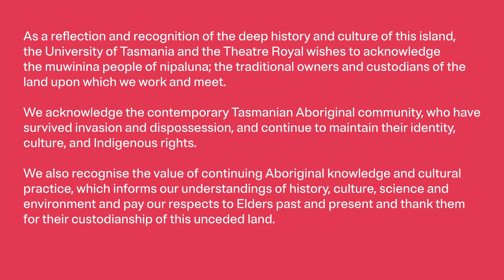The Hedberg Talks | Heroines of Composition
Featuring a panel of leading female musicians and composers, this conversation explores the intersectional challenges that women face in the music industry, and those pushing the boundaries to build more inclusive communities.

In celebration of Heroines and International Women's Day 2023, Van Diemen's Band Artistic Director Julia Fredersdorff is joined by virtuosic percussionist and director of the Offspring ensemble Claire Edwardes, OAM, and UTAS Conservatorium of Music Lecturer and Composer Associate Professor Maria Grenfell to discuss the importance of amplifying women’s voices, the necessity of representation, and the value of mentorship.

Speakers:
Julia Fredersdorff
Claire Edwardes, OAM
Maria Grenfell